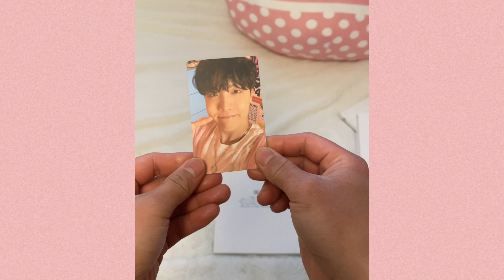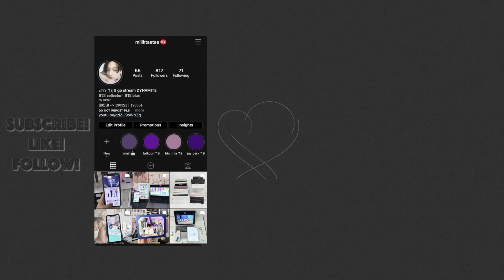[UNBOXING] ✨ BTS BE Essential Edition ✨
SO BEAUTIFULLLLL